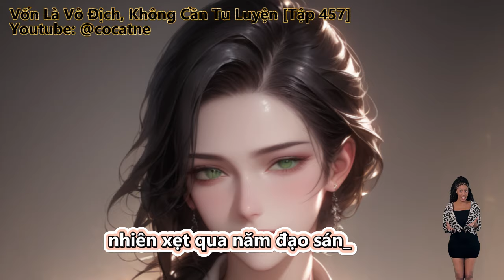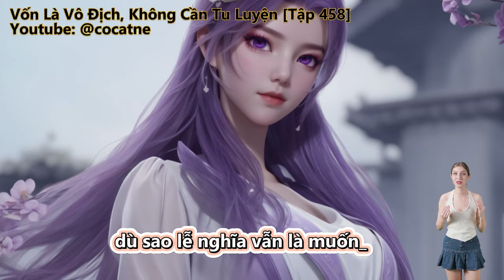Vốn Là Vô Địch, Không Cần Tu Luyện | Tập 457 - 458 | Review Truyện | Tu Tiên | Huyền Huyễn